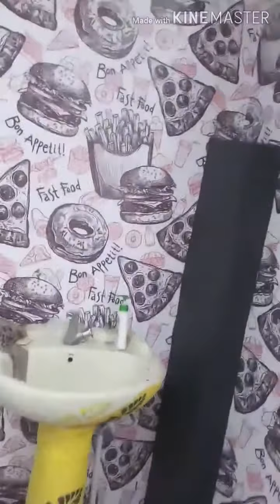ਬਰਗਰ ਵਾਰ ਤਿਆਰ ਕੀਤਾ ਫੁੱਲ ਹਾਈ ਕੁਆਲਟੀ ਮੈਟ ਵਿੱਚ